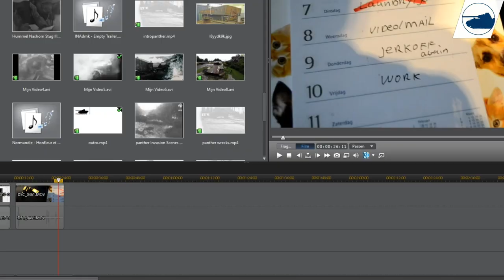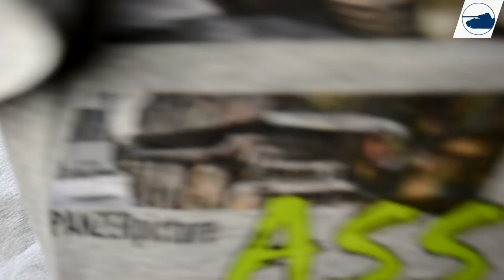T-Shirt unboxing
■ have a look on my store.

■ Wikipedia.